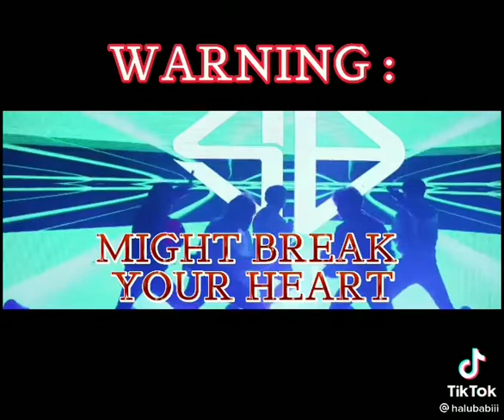Sb19-Grabi ang Hard work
sb19 members
sb19 mapa lyrics
sb19 justin
sb19 songs
sb19 ken
sb19 bazinga
sb19 profile
sb19 what lyrics
sb19 age
sb19 awards
sb19 album
sb19 alab
sb19 alab lyrics
sb19 and bts
sb19 abs
sb19 age 2021
sb19 a'tin logo
sb19 a'tin
sb19 a'tin meaning
sb19 a'tin quiz
a'tin sb19 website
is sb19 a kpop group
sb19 billboard
sb19 back in the zone
sb19 birthday
sb19 back in the zone concert
sb19 billboard 2021
sb19 billboard nomination
sb19 bts
sb19 concert
sb19 company
sb19 cake
sb19 concert ticket price
sb19 chibi
sb19 cake design
sb19 concert 2021
sb19 concert tickets
sb19 debut date
sb19 dunkin donut
sb19 disband year
sb19 dunkin donut billboard
sb19 discography
sb19 drawing
sb19 desktop wallpaper
sb19 disband
sb19 entertainment
sb19 endorsement
sb19 ep pagsibol
sb19 era
sb19 exact debut date
sb19 emoji
sb19 ep
sb19 earphone
sb19 fandom name
sb19 fans
sb19 first song
sb19 full name
sb19 fanchant
sb19 fandom
sb19 fans called
sb19 facebook
sb19 go up
sb19 gif
sb19 go up lyrics
sb19 group
sb19 get in the zone
sb19 group picture
sb19 girlfriend
sb19 go up release date
sb19 height
sb19 hanggang sa huli
sb19 hanggang sa huli lyrics
sb19 history
sb19 header
sb19 haircut
sb19 house
sb19 height cm
sb19 ikako lyrics
sb19 international fans
sb19 ikako
sb19 ikalawang yugto
sb19 instagram
sb19 iconic lines
sb19 international news
sb19 issue
sb19 i need you
i hate sb19
sb19 josh
sb19 josh girlfriend
sb19 justin age
sb19 josh age
sb19 josh height
sb19 justin girlfriend
sb19 josh birthday
sb19-j-001a
sb19 ken issue
sb19 ken girlfriend
sb19 ken age
sb19 ken ex
sb19 ken birthday
sb19 kprofiles
sb19 ken abs
sb19 k profile
sb19 kpop
k-vision kv-sb19
sb19 lightstick
sb19 logo
sb19 leader
sb19 lyrics
sb19 lightstick price
sb19 lightstick price philippines
sb19 lightstick version 3
sb19 love goes
sb19 meaning
sb19 merch
sb19 members profile
sb19 memes
sb19 mapa chords
sb19 manager
sb19 net worth
sb19 names
sb19 news
sb19 new song
sb19 name meaning
sb19 nomination
sb19 nylon
sb19 new album
sb19 official
sb19 online concert
sb19 oldest to youngest
sb19 on billboard
sb19 official color
sb19 official light stick
sb19 old photos
sb19 o
sb19 pablo
sb19 picture
sb19 position
sb19 pagsibol
sb19 pablo age
sb19 premium merch
sb19 pablo birthday
sb19 ppop
euromex sb 1903-p
euromex sb 1902-p
sb 1902-p
sb19 quotes
sb19 quiz
sb19 quora
sb19 questions
sb19 quizzes
sb19 inspirational quotes
sb19 sejun quotes
sb19 real names
sb19 reaction
sb19 reddit
sb19 ranking
sb19 retoke
sb19 room design
sb19 relationship status
sb19 richest member
sb19 stell
sb19 sejun
sb19 songs list
sb19 stell birthday
sb19 stell age
sb19 samsung
sb19 stell full name
s-sb19c
sb19 twitter
sb19 tilaluha
sb19 tilaluha lyrics
sb19 tiktok
sb19 ticket
sb19 talent fee
sb19 ticket price
sb19 trending worldwide
sb19 t shirt
sb19 ugly
sb19 under what entertainment
sb19 updates
sb19 up
sb19 unang hirit
sb19 ukulele chords
sb19 username ideas
sb19 us billboard
up sb19
sb19 vote
sb19 visual
sb19 vs bts
sb19 vlog
sb19 vs bgyo
sb19 videos
sb19 vote bbma
sb19 vvip
sb19 what
sb19 wallpaper
sb19 website
sb19 wallpaper hd
sb19 with bts
sb19 wiki
sb19 wallpaper aesthetic
sb19 with lyrics
sb19 x chynna
sb19 x ben&ben
sb19 x ben and ben
sb19 x cm
sb19 x chynna price
sb19 x bts
sb19 x reader
sb19 x blackpink
mnl48 x sb19
a'tins sb19
sb19 youtube
sb19 youtube channel
sb19 years old
sb19 youtube fanfest
sb19 yg entertainment
sb19 youtube earnings
sb19 yahoo
sb19 zodiac sign
sb19 zodiac
sb19 zamboanga
sb19 zepeto
go up sb19 zumba
sb19 velbert zob nach essen
sb19 velbert zob
sb19 zob
sb19 0838
sb19 0712
sb19 0712 meaning
sb19-085
sb19-02a
sb19-093
sb19-054
sb19-079
sb19 1st album
sb19-181
sb19-195
sb19-108
sb19-176
sb19 1st 2nd and 3rd single
sb19-107
sb19-191
slick sb19-1
champion sb19-1
sb19-1-22
sb19-1-13
sb19-1-21
sb19 2021
sb19 2018
sb19 2nd album
sb19 2021 concert
sb19 2021 pictures
sb19-236
sb19 2020
sb19-238
sb19-2
slick sb19-2
sb19 3 days to what
sb19 top 3 billboard
sb19 4 days to what
sb19 social 50
sb19 top 5 billboard
sb19 top 5
5 members of sb19
sb 19
sb19 live
sb19 info
sb19 7 members
sb19 studio 7